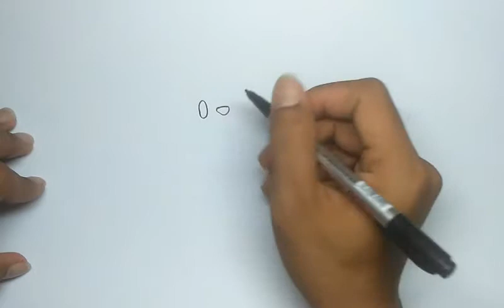How to Draw Pokemon Chespin Step by Step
How to Draw Pokemon Chespin
How to Draw Chespin from Pokemon
How to Draw Chespin easy for Kids